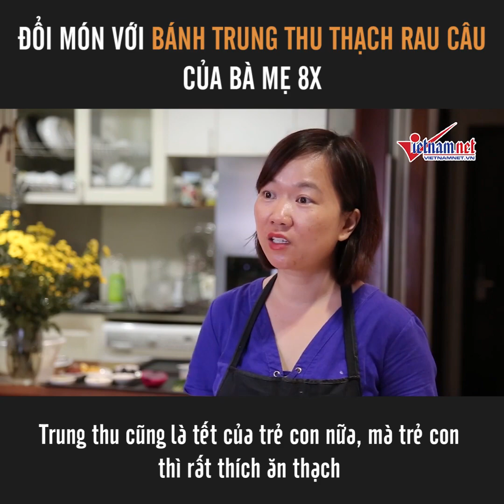Mẹ 8x gây sốt mạng xã hội với bánh trung thu thạch rau câu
Khi đã quá ngán với những chiếc bánh trung thu truyền thống, nhiều bà nội trợ có thể tham khảo cách làm bánh trung thu thạch rau câu đầy mới lạ này.
Vừa sang trọng, vừa lạ miệng, vậy cớ gì mà không thử một lần cho biết!